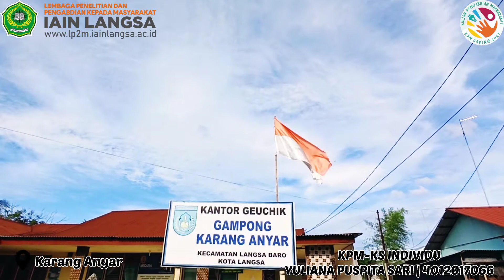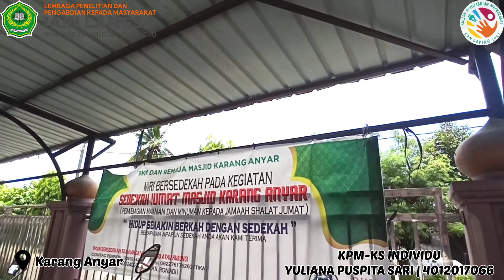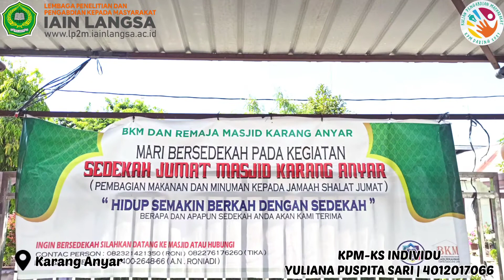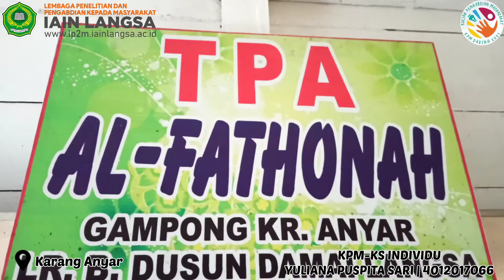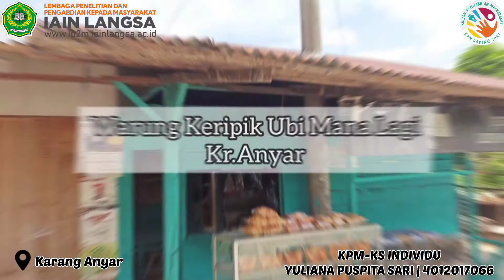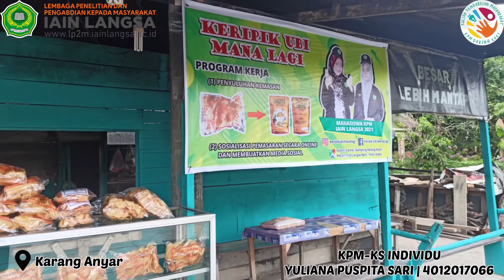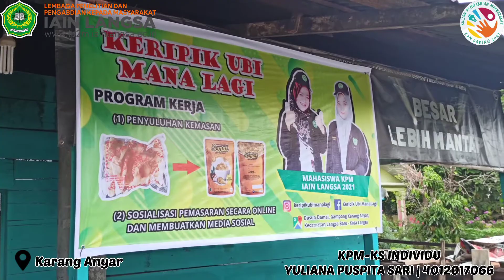Video Dokumentasi KPM-KS (Individu) 2021 Di Gampong Karang Anyar, Langsa Baro, Kota Langsa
Assalammu'alaikum wr.wb
Video dokumentasi kegiatan ini dibuat oleh Yuliana Puspita Sari, Mahasiswi IAIN Langsa, Prodi Perbankan Syariah dengan Nim 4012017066, peserta KPM Kerja Sosial 2021.
Video ini berisikan beberapa cuplikan kegiatan-kegiatan yang saya lakukan selama MENGABDI di Gampong Karang Anyar, selain diunggah di akun youtube LP2M/IAIN Langsa, video ini juga sudah diunggah di akun youtube pribadi peserta dengan URL